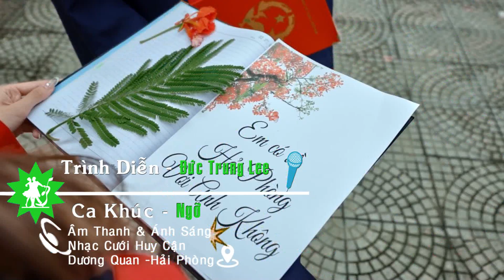Ngỡ - Đức Trung Lee - Official Nhạc Cưới Huy Cận